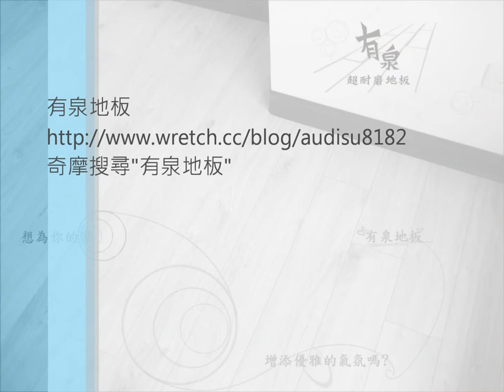Quick-Step UL1300白崖豆木 施官邸.wmv